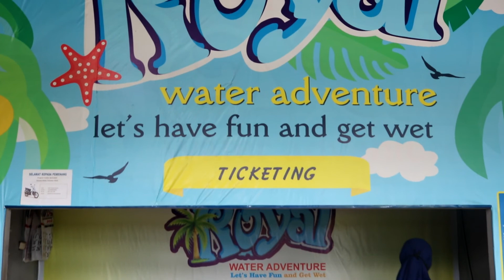Senangnya... Bermain Air di Royal Water Adventure.. :D